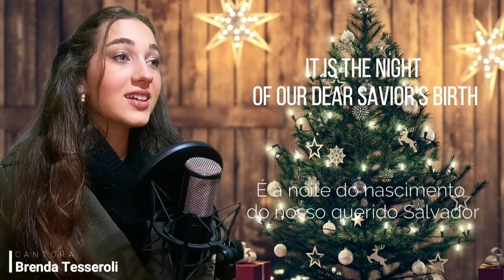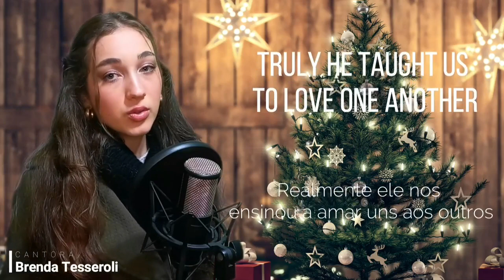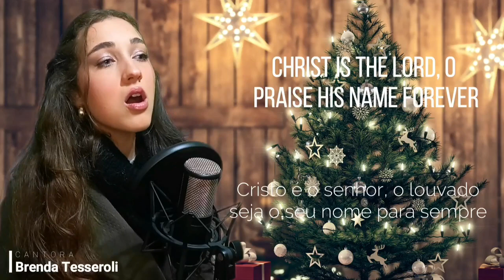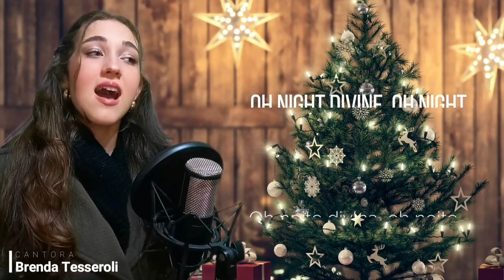O Holy Night - cover